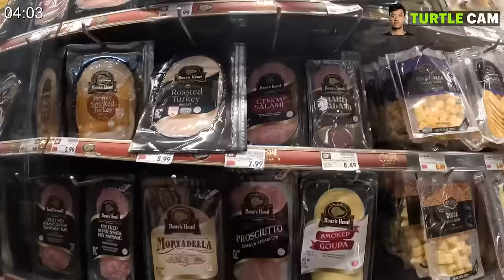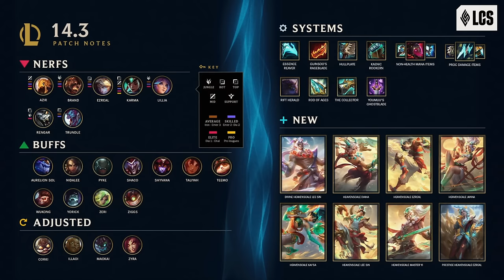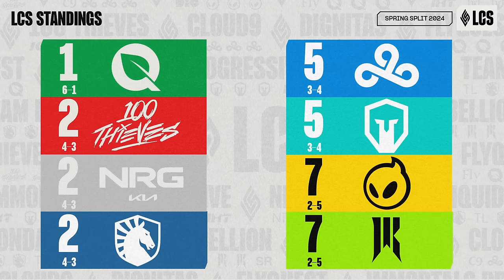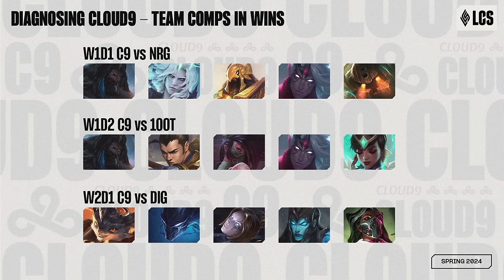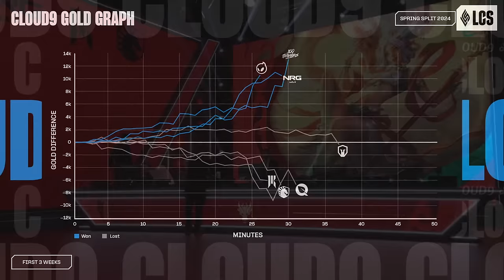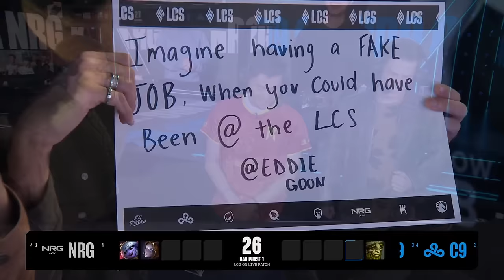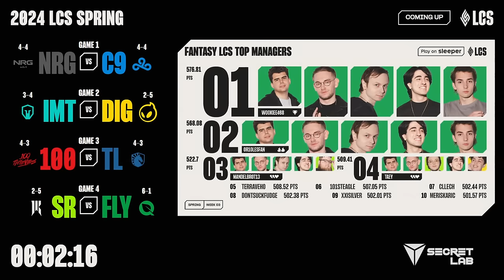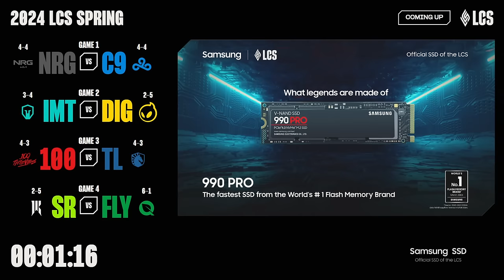NRG v C9 - Week 4 Day 1 | LCS Spring Split | NRG v Cloud9 (2024)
VOD of NRG vs. Cloud9

Casters: Wildturtle, Captainflowers, & Kobe
Interview: Emily Rand

NRG Lineup:
⦁ Dhokla - Top Udyr
⦁ Contractz - Jungle Vi
⦁ Palafox - Mid Taliyah
⦁ FBI - ADC Senna
⦁ Huhi - Support Tahm Kench

Cloud9 Lineup:
⦁ Fudge - Top K'Sante
⦁ Blaber - Jungle Sejuani
⦁ jojopyun - Mid Azir
⦁ Berserker - ADC Varus
⦁ VULCAN - Support Bard